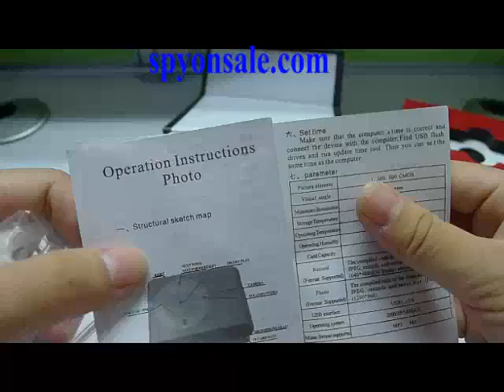Video Sample MP3 Player with Video Audio Mini Spy Camera 2GB from spyonsale.com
Specifications:

•Video Compression: AVI video format, 640*480
•Support up to 8GB TF / Micro SD card
•2GB TF card included
•Voice Recording: Yes
•Internal Memory:Yes
•Photo taking: Yes
•Video File Size: more than 20 MB per minute
•Recording Mode: Continuous recording until memory is full or manually off
•Adapter Type: USB adapter charging cable
•Battery Type: Lithium-ion
•Record Time: Up to 3 hours (With camera function)
•It is a real mp3 player support mp3 music file.
•It is great for use as a hidden cam, spy cam .
•Real time recording in AVI video format (QuickTime Player recommended)
•Colour video with voice lets you clearly see who`s there & hear what they say.
•Playback video on cell phone or PC
•Color:Blue, Red,Black,Silver
•Approved: CE / FCC
•After sales service: 1 year warranty
Accessories:

•2GB TF card included
•USB Cable
•Headphone
•Instructions Manual